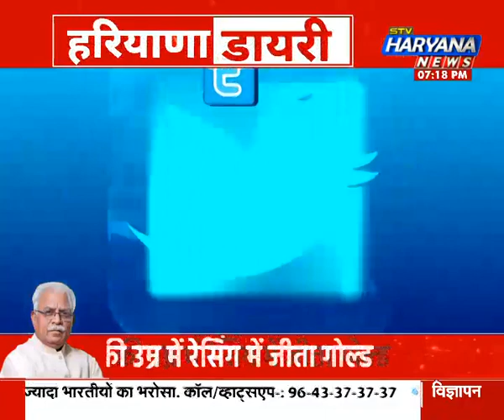निकाय चुनाव में जीत के बाद BJP में खुशी का माहौल, कैबिनेट मंत्री मूलचंद शर्मा ने CM को खिलाई मिठाई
स्थानीय निकाय चुनाव में बीजेपी ने शानदार जीत हासिल की है. नगर परिषद चुनाव में जहां 18 में से 11 सीटों पर BJP-JJP ने जीत दर्ज की है. वहीं, नगरपालिका में 28 में से 14 सीटों पर BJP-JJP ने परचम लहराया है.